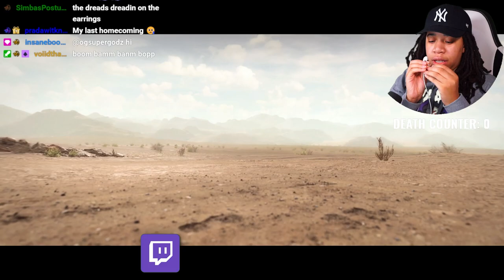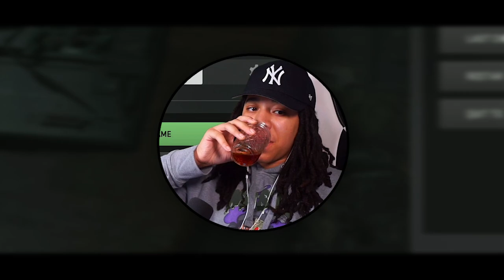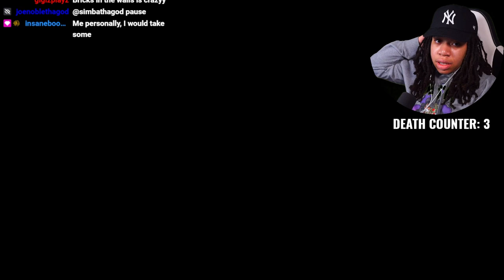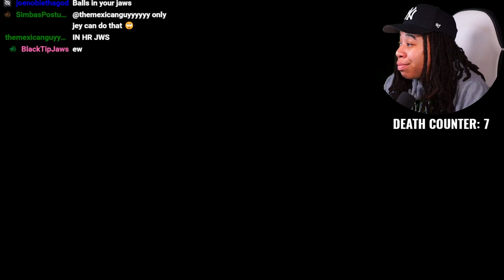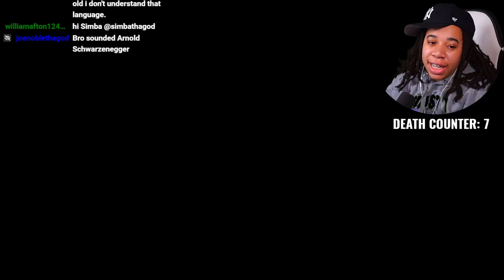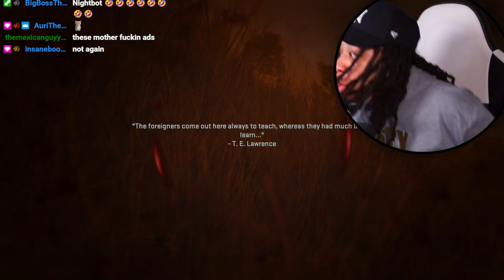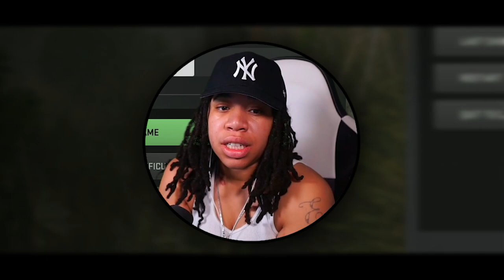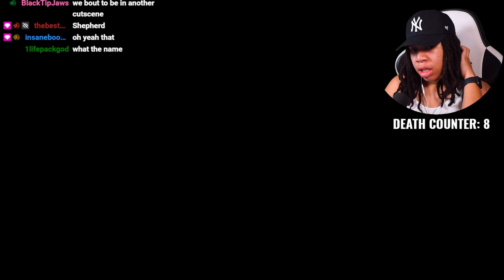This Story Is SO GOOD! | CoD: Modern Warfare II Campaign (Part 1)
SimbaThaGod Plays CoD: Modern Warfare II Campaign

     🔥Social Medias 🔥